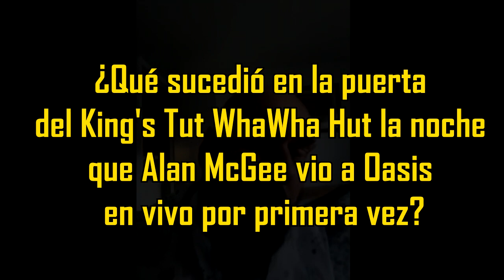Bonus Track: Paul Ashbee "Big'Un"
El mítico Paul Ashbee, más conocido como "Big'Un". nos respondió unas preguntas adicionales a la entrevista del episodio 8 de Whatever: el podcast de Oasis en español.

Disfrútalo y compártelo!